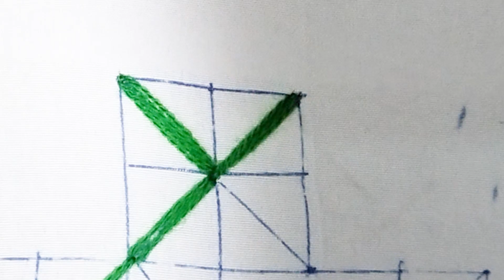Green Leafy Tablecover, Bedsheet Embroidery Design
Musician: @iksonmusic